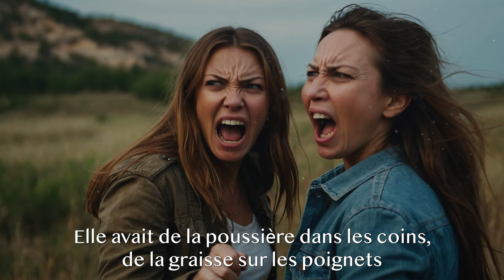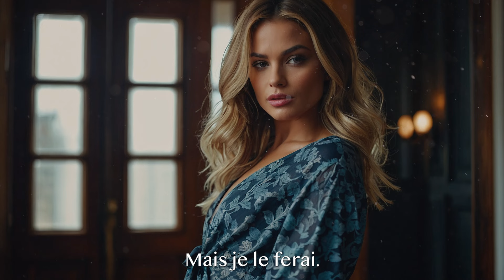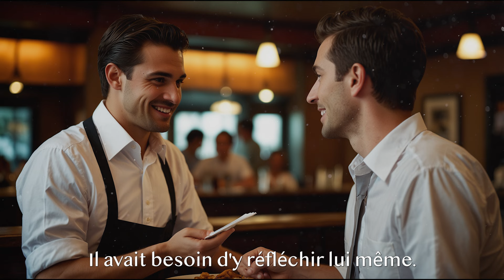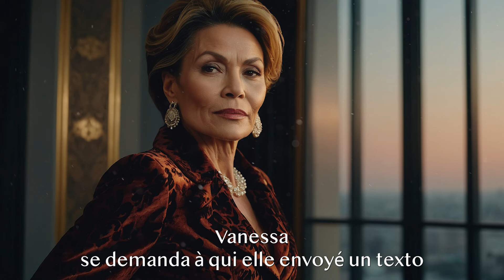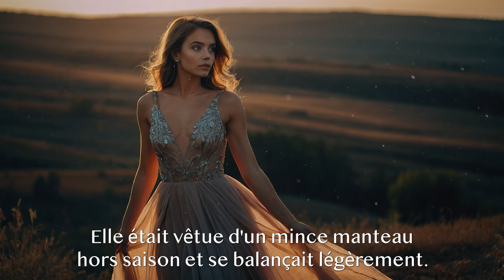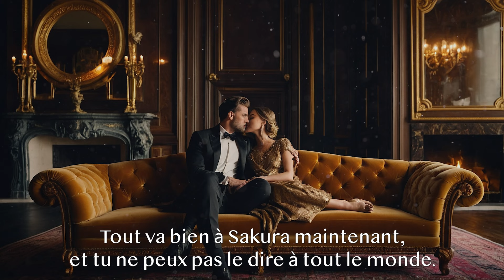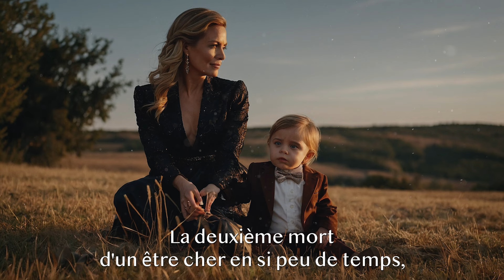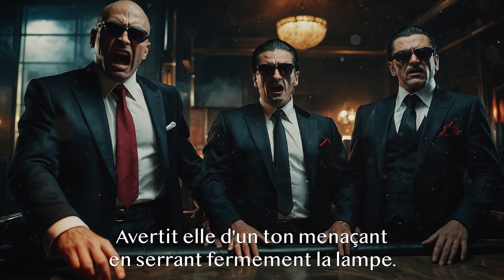LA BELLE-MÈRE EST VENUE POUR UNE SEMAINE ET EST RESTÉE QUELQUES ANNÉES. MAIS LORSQUE LA BELLE-FILLE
LA BELLE-MÈRE EST VENUE POUR UNE SEMAINE ET EST RESTÉE QUELQUES ANNÉES. MAIS LORSQUE LA BELLE-FILLE A JETÉ SES AFFAIRES.
Notre chaîne Histoires étonnantes partagera avec vous des histoires inoubliables qui vous toucheront au plus profond de vous-même. Bon visionnage !